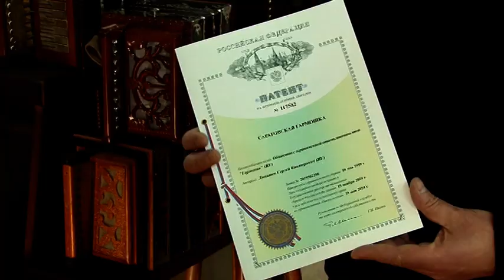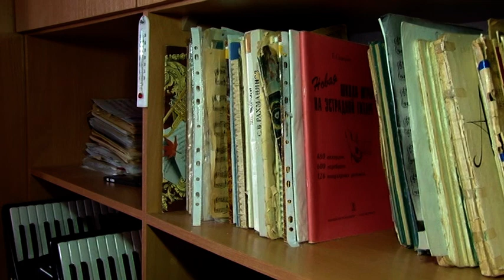Саратовскую гармошку запатентовали